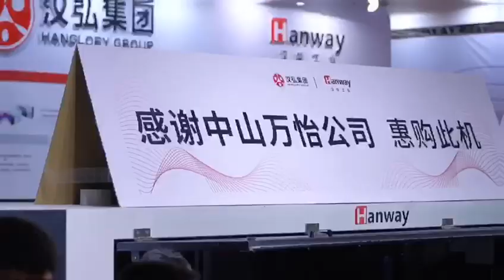DAY 2 of Sino Virtual Show